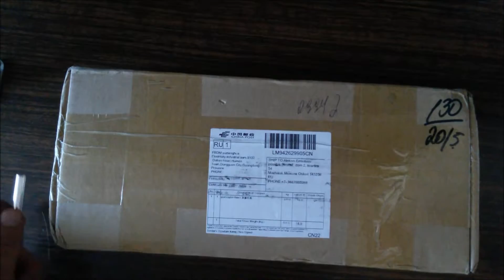Мой первый квадрокоптер !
Вот наконец-то я купил свой долгожданный квадрокоптер. Очень торопился в обзоре, поэтому есть пару фэйлов, а так же камера почему-то глючила =(

Сам квадрик (покупал за 4 980 руб)

Музыка в видео---Tincup – Lost (Original Mix)